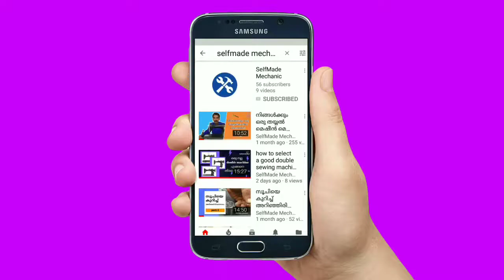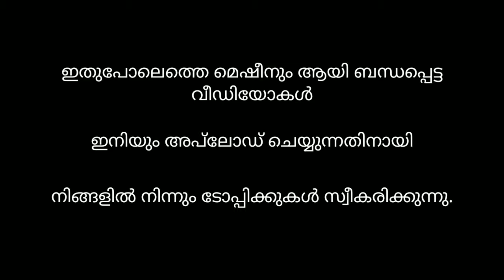POWER തയ്യല് മെഷീന് റിപ്പയറിംഗ് മലയാളം|part 2|Power sewing machine maintenance and repairing,basics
Welcome to selfmade mechanic.എന്റെ പേര് ബേബി ആന്റണി. ഞാൻ ഒരു തയ്യൽ മിഷിൻ മെക്കാനിക്കാണ്.ഇന്ന് നമ്മൾ പറയാൻ പോകുന്നത് എങ്ങനെയാണ് ഒരു power മെഷീൻ അഴിക്കുന്നത് എന്നതിനെ പറ്റിയാണ്.THIS IS PART 2

എന്റെ പേര് ബേബി ആൻറണി. ഒരു തയ്യൽ മെഷീൻ മെക്കാനിക്കാണ്. കഴിഞ്ഞ 25 വർഷത്തെ എന്റെ എക്സ്പീരിയൻസിൽ നിന്നും നിങ്ങൾക്ക് ആവശ്യമായ എല്ലാത്തരം വീഡിയോകളും ഈ ചാനൽ വഴി ലഭ്യമാക്കുന്നു.

ഇത് തീർത്തും സൗജന്യമാണ്.അതെ തുടർന്ന് കാണുന്ന ബെൽ ഐക്കൺ 🔔ക്ലിക്ക് ചെയ്യുക. ഇതുവഴി നിങ്ങൾക്ക് ഞാനെപ്പോൾ വീഡിയോ ഇട്ടാലും സൗജന്യമായി Message/notification വരുന്നതാണ്.

എന്റെ ഇഷ്ടപ്പെടുന്ന വീഡിയോകൾ എല്ലാം 👍 ചെയ്യാൻ മറക്കല്ലേ.

sewing machine repair in malayalam, latest malayalam news on sewing machine, kerala

 * only free advice and the solution of your problem

Google Pay (Tez) - a simple and secure payment app
google pay apk for google pay recharge with new exiting google pay recharge offer